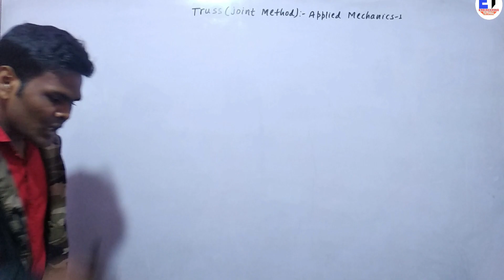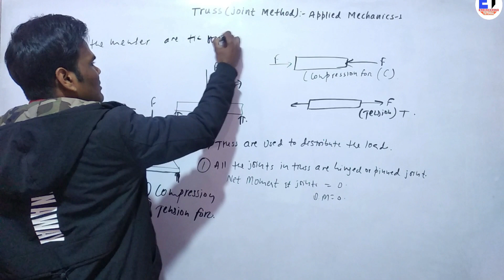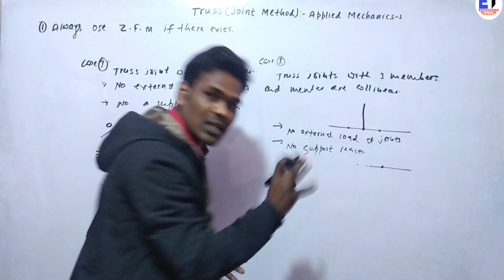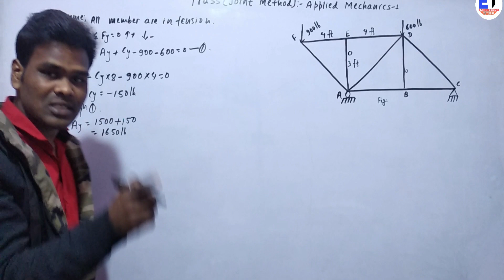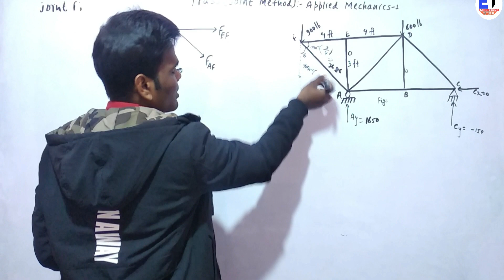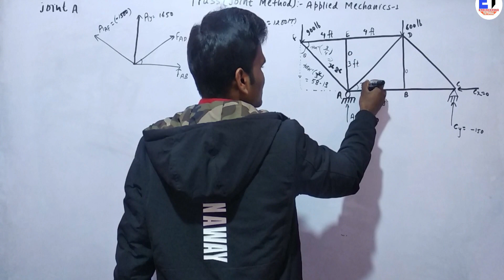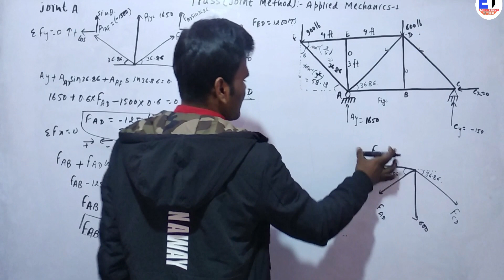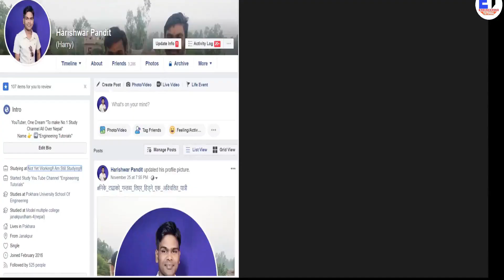Lec-37 Analysis of Truss by Joint Method | Full Concept | Applied Mechanics-1 By Harishwar Pandit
in this video you will learn how to solve member force by joint method easily.

All The Video  that the video will upload in
this channel and
Important Note For Examination will share in
the page link given Below:-

started by Mr.Harishwar Pandit
with Prime Motto to help the Nepalease engineering
in practise.

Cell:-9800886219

Harishwar Pandit or
by Link
Link:-

the concepts of all subjectsfrom the basic level
and help to solve the problemsof all
semester examanation as well as competitive